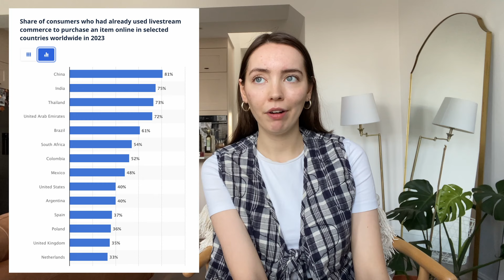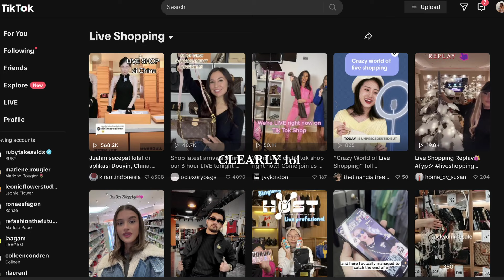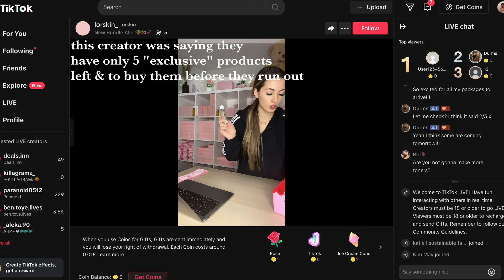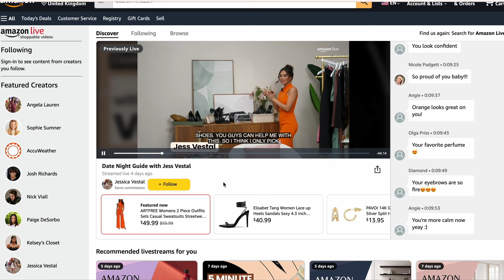live shopping is a fast growing issue... here's why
Instagram, TikTok, Amazon and now Aliexpress... live shopping is taking over social media - here's why that's a bad thing!!

remember to send in your sustainable fashion questions so I can do a q&a video soon!

⏱️ TIMESTAMPS:
00:00 hiii
00:57 what is liveshopping?
02:35 reason 1 why it's bad
04:15 reason 2 why it's bad
07:14 reason 3 why it's bad
09:45 reason 4 why it's bad
12:05 some pros
13:15 byeee